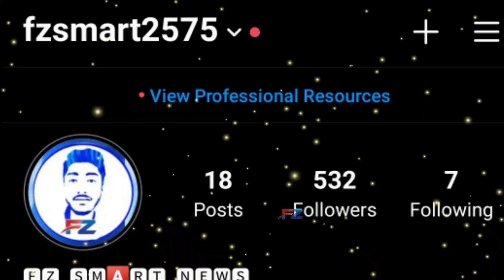Baalveer returns Upcoming Big News Rani Pari Timnasa Bhayankar Pari is Back | Fz Smart News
Baalveer returns Upcoming Big News Rani Pari Timnasa Bhayankar Pari is Back...

Baalveer Returns | Rani Pari and Timnasa Entry | Biggest Good News, Today full episode 259 new Promo Sab TV.

Watch Baalveer Returns,Monday To Friday at 8 PM, exclusively on SAB Tv and SonyLIV.